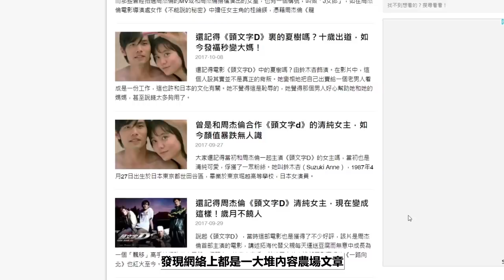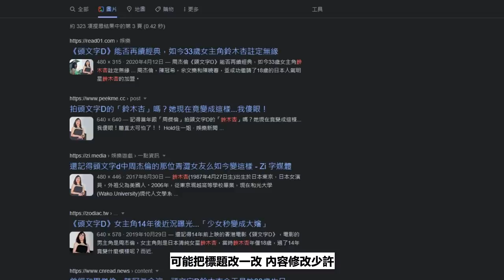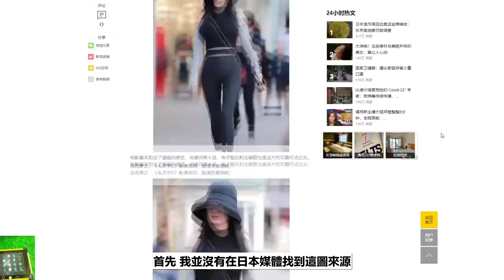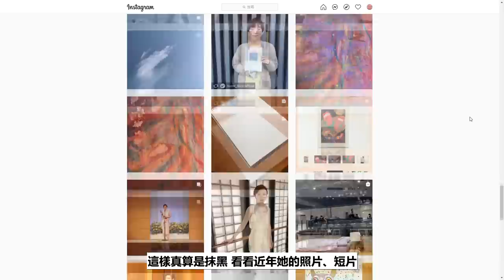找到屬於自己世界的鈴木杏．黃秋生大讚《頭文字D》中演得最好的演員，卻被內容農場抹黑成大媽走樣 | 電影相關《頭文字D》鈴木杏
最近都在重新認識鈴木杏這個日本演員，就是《頭文字D》飾演夏樹那位。在網絡上搜尋她的資料，發現網絡上都是一大堆內容農場文章，都在比較她在拍攝《頭文字D》時，與最近的樣子，說她都胖得走樣了。其實這些文章都把她演出蓋過，這是很可惜的一件事。
電影：頭文字D Initial D
製片商：寰亞電影有限公司
出品：銀都機構有限公司 / 基本映画有限公司
而影片中取用的畫面來自HMVOD 並得到該公司授權使用。

現在你只要登記成為HMVOD會員，立即送你一個月免費試用，再到以下網址開通觀眾限定優惠，即加送700點，等於睇多28套電影，所以千萬不要錯過機會。

香港不是一個製作者追夢的地方，如果你認為我的製作值得你支持，
可以選擇成為頻道會員，彌補製作上的開支：

頭文字D電影原聲配樂：
Initial D - A Racer's Dream
Initial D - Lost In Hell
Initial D - Tanning In Your Sunray